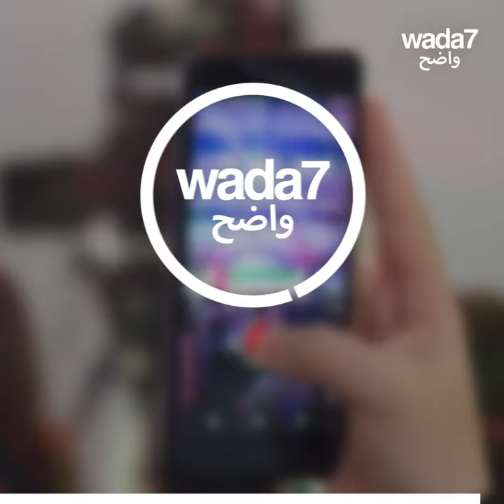الإمارات تستعد لإرسال أول امرأة عربية إلى الفضاء ! 🚀🇦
الإماراتية نورا المطروشي ذات 28 عاما، أول رائدة فضاء عربية ضمن اثنين اختارتهما الإمارات لبرنامج ناسا ! 🚀🇦🇪